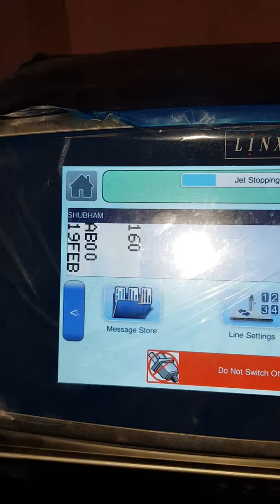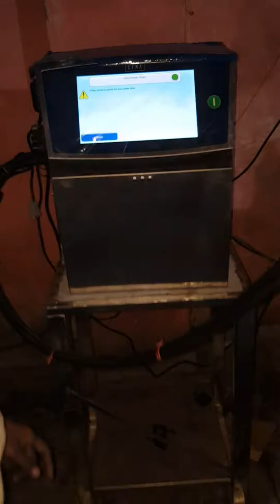Stylo pack Kanpur 9336201521(2)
Stylo pack Kanpur